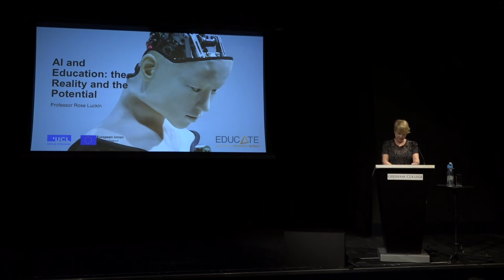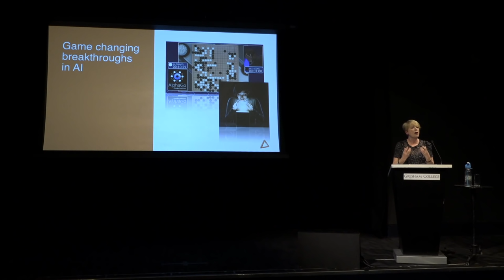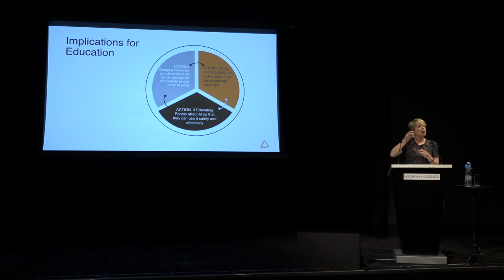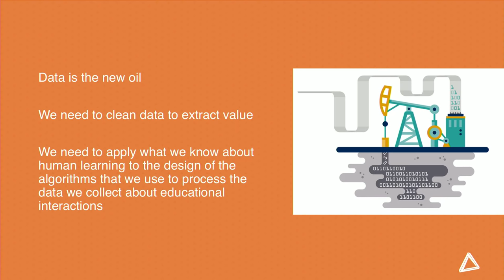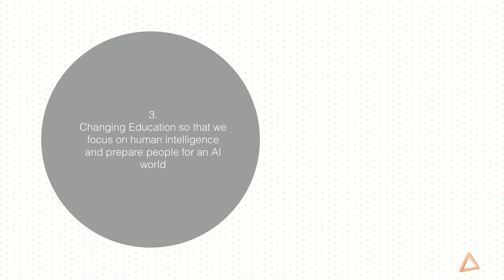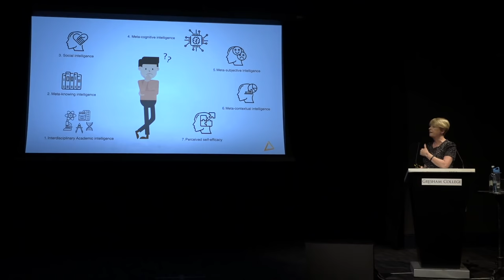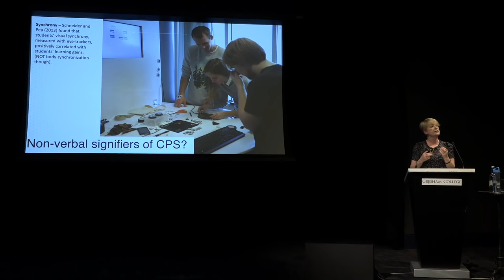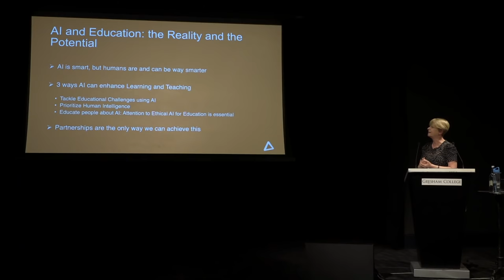AI and Education: The Reality and the Potential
This lecture considers the current reality of Artificial Intelligence in education and its transformative potential. What do we mean by the term 'AI'?

A lecture by Professor Rose Luckin, University College London
09 April 2019 6pm (UK time)

This lecture will consider the current reality of AI in education and its transformative potential. Professor Luckin will introduce what we mean by the term AI and how the development of increasingly smart technologies in the workplace and home requires us to change how and what we teach and learn. It will be explained how AI is already supporting the teaching and learning process, with speculation about the possible futures that AI might provide in order to help us tackle our greatest educational challenges.